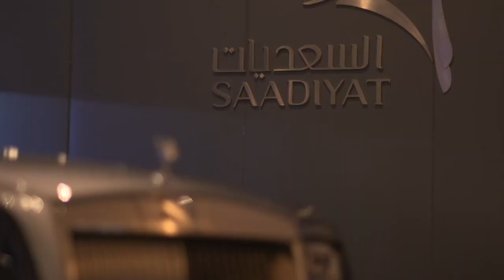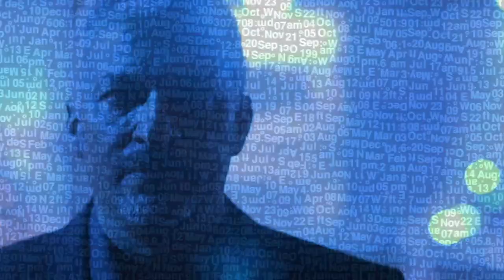Rolls-Royce Wraith Mohammed Kazem.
Emirati Artist Mohammed Kazem's works of art revealed alongside a Rolls-Royce Bespoke Wraith specially commissioned by Abu Dhabi Motors.